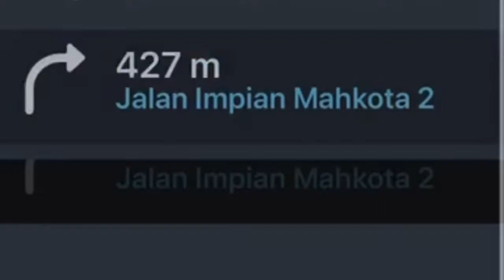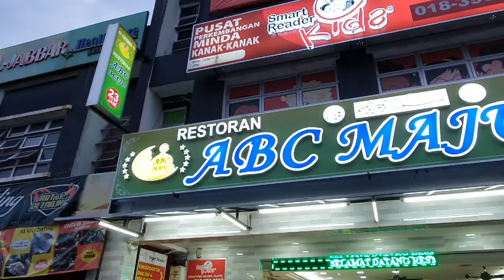Malaysian Breakfast ||Hussain Sheikh Vlogs ||TASHABBIR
Roti canai (pronunciation: /tʃanai/), also known as roti cane  or roti parotta, is an Indian-influenced flatbread dish found in several countries in Southeast Asia, including Malaysia, Brunei, Indonesia and Singapore. It is usually served with dal or other types of curry, but can also be cooked in a range of sweet or savoury variations made with a variety of ingredients such as sardines, meat, egg, or cheese.